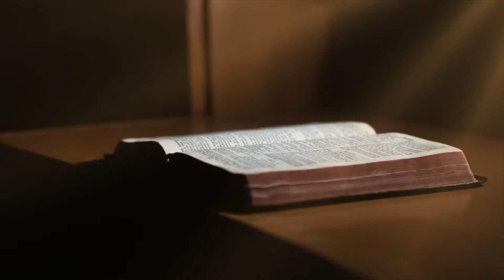Lift the Name of Jesus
God is a BIG GOD! He has all authority and dominion. Be encouraged by this power clip by Apostle Johny Grobler.

Facebook: Durban Christian Centre South

Because of your support, no matter the amount, someone will hear about Jesus Christ for the very first time today.